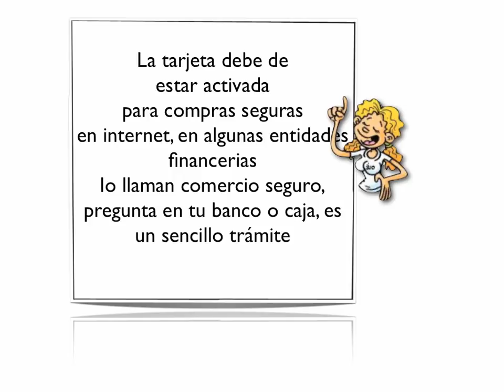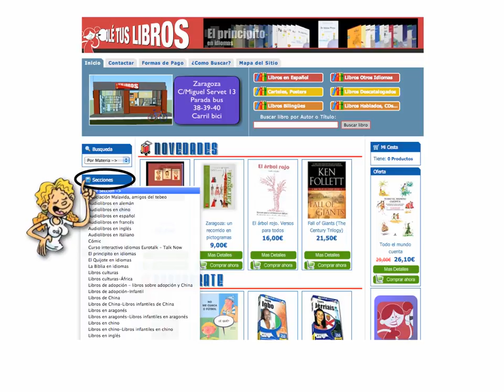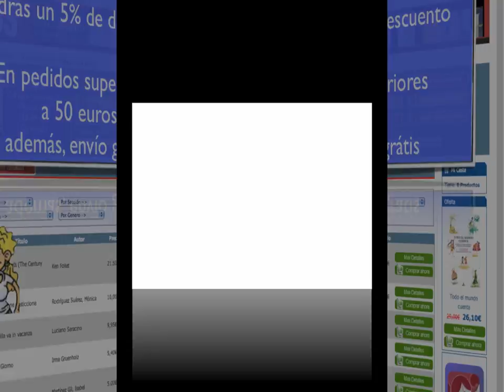dudas frecuentes.mov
Dudas frecuentes en Olé tus libros